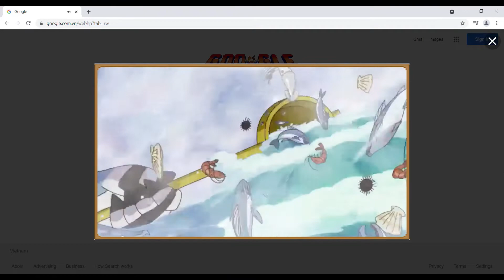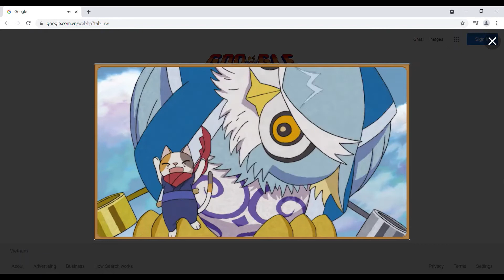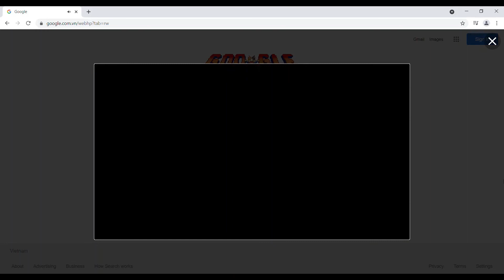Google Doodle Champion Island Games Pt 4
Welcome to the continued chronicle of this gem of a retro JRPG style game created special to honor the Tokyo Olympics in 2021. Please enjoy the unique and special game that You could play at the Google Home page.